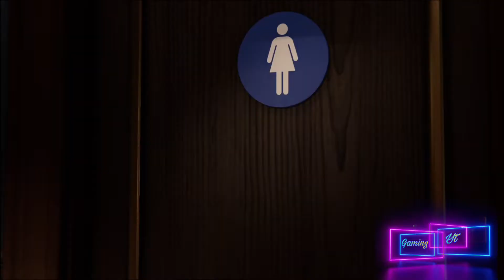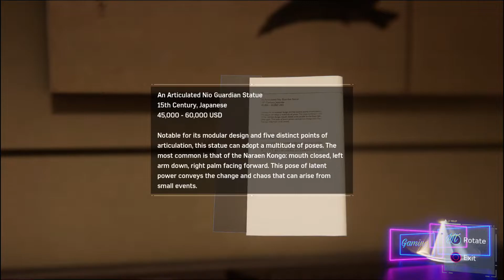SPIDER-MAN PS4 Walkthrough Gameplay Part 4 (Marvel's Spider-Man E3)||GAMING YT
Spider-Man receives a call from Yuri to investigate a silent alarm triggered at Fisk's estate while at F.E.A.S.T., and leaves in a hurry. On his way there, Aunt May calls him, thanking him for his heartfelt words from earlier.

Spider-Man entered through a back entrance in the roof. Once inside, he saw a group of thugs wearing black masks take a woman hostage, and called Yuri to inform her that a heist was in-progress. Spider-Man then crawled through the ventilation and stealthily took out a group of thugs, fearing that alerting them would cause them to kill the hostage.

After taking out a few thugs, Parker notices a camera and examines it, allowing a thug to sneak up on him. Instead, Mary Jane Watson knocks the thug out cold, and then explains the story to Peter.

In her story, taking place 15 minutes earlier, Mary Jane Watson arrives at the Fisk estate. Rose Rosemann greets her, and she explains she is a reporter who is here to take photos for a new piece on the estate. Rosemann is initially skeptical and refuses to partake, as the meeting was scheduled for the following day, though Mary Jane sets up a fake call to "Craig", manager at the Heritage Arts, on the phone saying that something else will be needed on the cover, prompting Rosemann to change her mind. Mary Jane examines several art pieces that Fisk held in his estate, including a samurai sword that Wilson Fisk had once used to wound Peter.

Throughout her story, Mary Jane takes pictures of Fisk's art, and questions Rosemann about how involved she was prior to Fisk's arrest, and about money laundry involved in art sales. This causes Rosemann to grow irritated over time before she takes a phone call in a backroom. Mary Jane recognizes the statue she sees in the room, and pretends she needs to use the restroom before sneaking around further. Rosemann in a phone call to Craig expresses annoyance and says she demands to have Mary Jane arrested.

Mary Jane enters the room with the statue, and within is a file on Norman Osborn and something called Devil's Breath, the file that the thugs intended to find. After her story is finished, Spider-Man asks Mary Jane to hide, and says this is exactly how she imagined the two meeting again. He then continues to sneak around the building and take out the masked thugs silently. The thugs caught Mary Jane while she tried to escape, causing Spider-Man to storm in and rescue both her and Rosemann from the thugs, while taking note that the thugs fight with energy-empowered attacks. After defeating them, Rosemann confronts Mary Jane that she is not the reporter who Heritage Arts intended to send, and Mary Jane explains she works for the Daily Bugle and attempts to ask questions to no success. Peter texts Mary Janes asking for dinner at Mick's, and she reluctantly agrees.

Later, Peter and Mary Jane meet at Mick's and catch up. Mary Jane explains she will likely be in a meeting with the legal team after receiving an all-caps text about her antics at Fisk's estate, while Parker explains that though he could work for Oscorp, Otto Octavius' work could save millions of lives. The conversation becomes awkward as the two are about to discuss why they broke up, but their conversation is interrupted by sirens. Peter leaves, and Mary Jane soon follows. The end of this scene contains a cameo from Stan Lee as the Short Order Cook, calling the couple his "favorites".